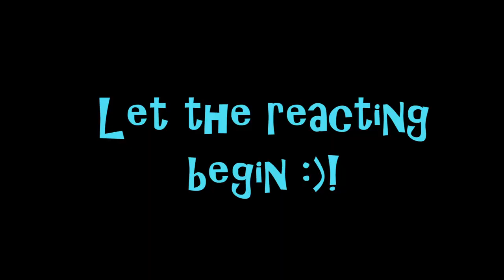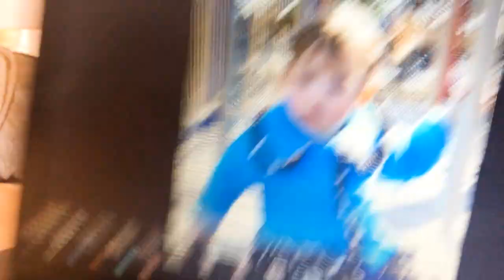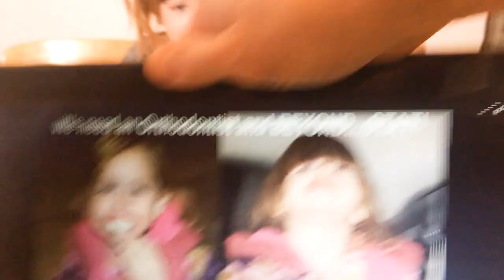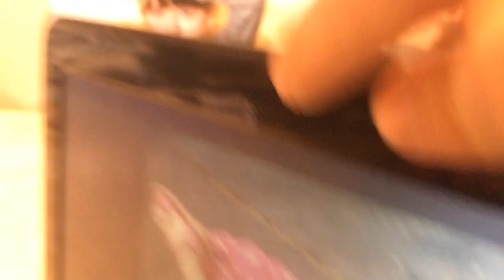TWINS REACT TO THEIR FUNNY BABY PICTURES + DON'T LAUGH CHALLENGE IN ONE PT. 2!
**LIKE & SUBSCRIBE** The last video is part 1 of this special, amusing series with 7 year old twins Annie & Allie, and these adorable sisters don't want to just react, but to also challenge you to not laugh or try to even not smile to their pictures, reactions or any of our antics during this series, but IF you do, come clean :). I'm making a new react playlist, so next vid there will only be 2, but soon many more.

Also, gymnastics on this Twinpossible and Gym Shorts channels coming up this week, plus, another giveaway, another react vid in this funny baby pic series & more, so make sure you subscribe and LIKE if you are on TEAMPOSSIBLE or just enjoy any of our vids, although we'd love to have you!

XOXO
The Possibles

PS- You can send the girls any cards or b-day gifts to them by using our post office box on the homepage of this channel in our photo banner :). We *HEART* you ALL!!! (PS- Their bday is only days away. I try to NOT think about it, cry! Cards or any fan mail is welcome at any time! Shout-outs promised.)

XOXO
The Possibles